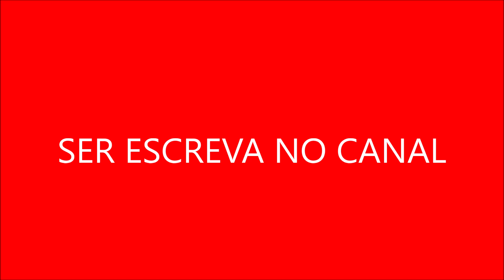Andrômeda ocasionalmente incorporava elementos de fantasia